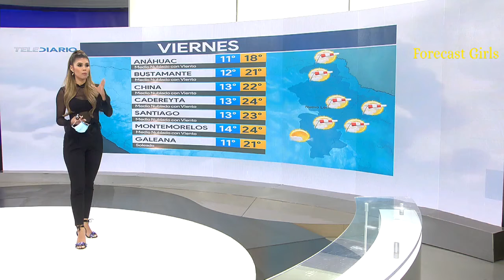Evelyn Alvarez - en pantalón negro entallado y blusa con trasparencia